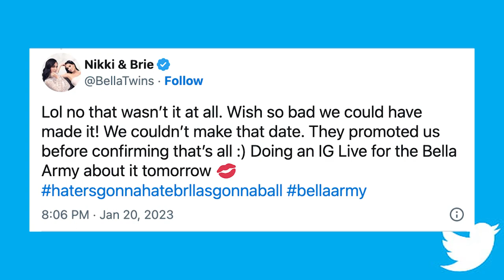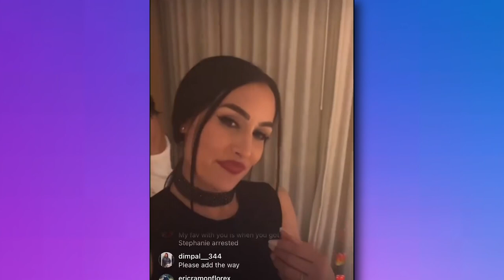Steve Austin vs. Brock Lesnar PITCHED for WWE WrestleMania 39, Bella Twins Talk WWE RAW 30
Hey there! I am back with another episode of The Latest featuring the most need-to-know wrestling stories of the day!

Topics:
--Steve Austin vs. Brock Lesnar match was pitched for WWE WrestleMania 39
--Bellas call out WWE's lack of women's evolution representation on Raw 30
--WWE Raw 30th anniversary draws highest domestic gate in show history
--John Cena revealed as WWE 2K23 cover star